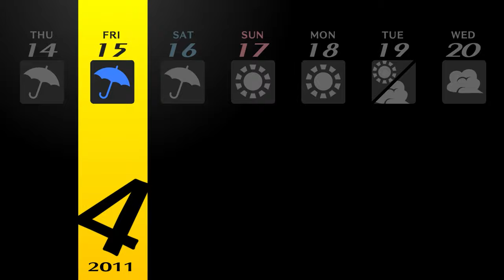Let's Play Persona 4 Golden PC [Part 3] - Persona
The plot of Persona 4 was inspired by the work of mystery novelists owing to its murder mystery premise. The rural setting was based on a town on the outskirts of Mount Fuji and intended as a "'nowhere' place" and is the central setting to have players sympathize with the daily life of the characters. The developers added many in-game events to prevent the game from becoming stale. During the localization, numerous alterations to names and cultural references were made to preserve the effect through translation, but some Japanese cultural references were altered or removed. The release of the game in Japan was accompanied by merchandise such as character costumes and accessories. The North American package of the game was released with a CD with selected music from the game, and, unlike Persona 3, the European package also contained a soundtrack CD. The game's music was primarily written by Shoji Meguro, with vocals performed by Shihoko Hirata.

Persona 4 received critical acclaim, with praise given towards the gameplay, narrative, characters, and music. It is also regarded as one of the greatest games of all time. An enhanced version of the game, Persona 4 Golden, was released for PlayStation Vita in 2012 and Windows in 2020. Various other manga and light novel adaptations and spin-offs have been produced. An anime adaptation by AIC ASTA, Persona 4: The Animation, began airing in Japan in October 2011, with an anime of Persona 4 Golden airing in July 2014. The game also spawned two fighting game sequels, Persona 4 Arena and Persona 4 Arena Ultimax, as well as a rhythm game, Persona 4: Dancing All Night. Party members from Persona 4 are prominently featured as playable characters in Nintendo 3DS games Persona Q: Shadow of the Labyrinth (2014) and Persona Q2: New Cinema Labyrinth (2018).

Developer: Atlus
Publisher:
 JP: Atlus
 NA: Atlus USA
 EU: Square Enix (PS2)
 EU: NIS America (Vita)
 WW: Sega (PC)
Director: Katsura Hashino
Producer: Katsura Hashino
Designer: Atsushi Watanabe, Azusa Kido
Programmer: Yujiro Kosaka
Artist: Shigenori Soejima, Susumu Nishizawa
Writer: Yuichiro Tanaka, Akira Kawasaki, Katsura Hashino
Composer: Shoji Meguro
Series:
 Megami Tensei (main)
 Persona (sub-series)
Platform: PlayStation 2, PlayStation Vita, Microsoft Windows
Release: July 10, 2008
Genre: Role-playing, social simulation
Mode: Single-player